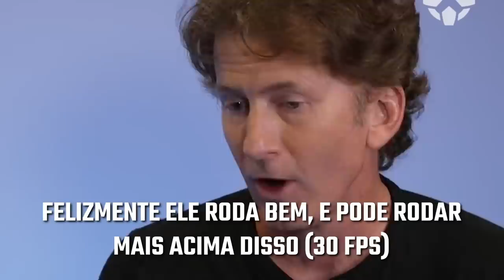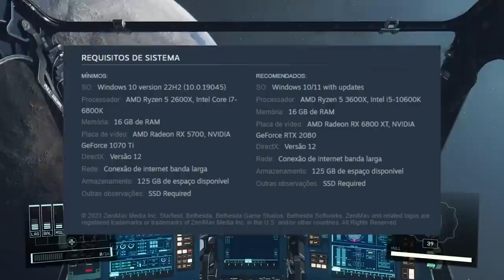Starfield DECEPCIONOU os fãs depois dessa notícia....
Isso é algo realmente ruim pro game...

➤ PSN: hadessama94